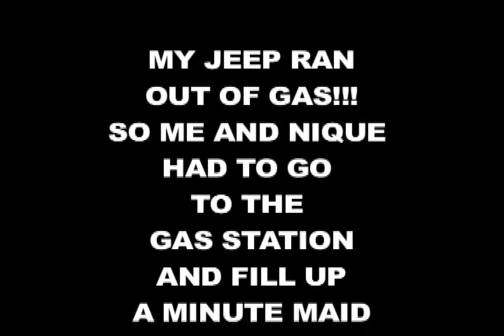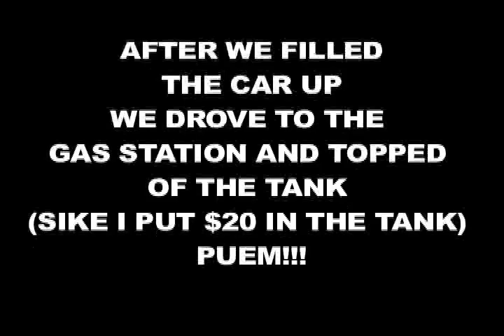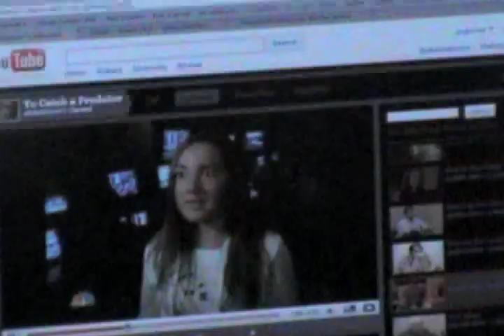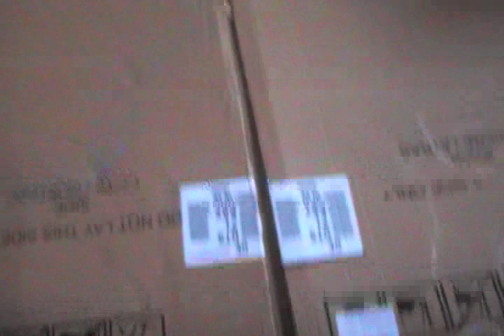halloween special ep 1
inside lunchbox theatre